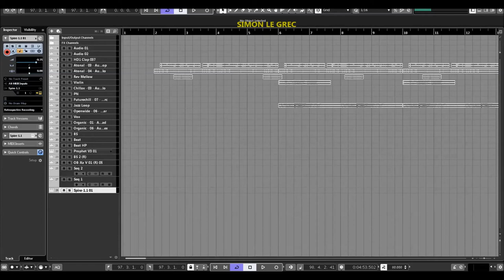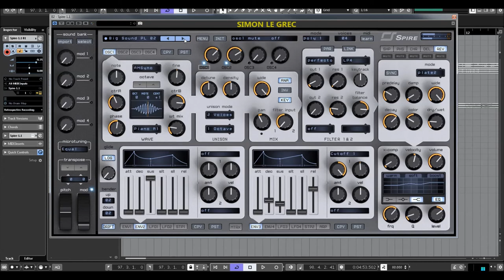Reveal Sound | Spire 1.5 EXP | Big EDM Sounds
Reveal Sound | Spire 1.5 XP | Big EDM Sounds

9x unison voices on each oscillator

4x Macroses, 4x Envelopes, 4x LFOs with morphing shapes,
15x Matrix slots each of equipped with 2x sources and 4x targets

2x multimode filters with analogue and digital types of filtering

VERSATILE OSCILLATORS
4x multimode polymorphing oscillators